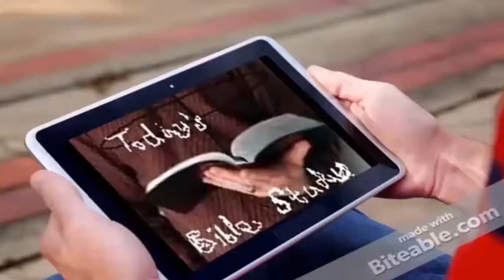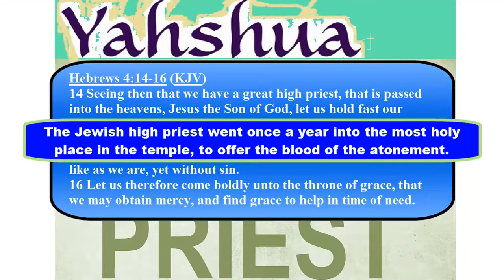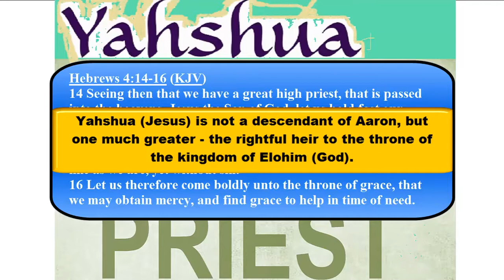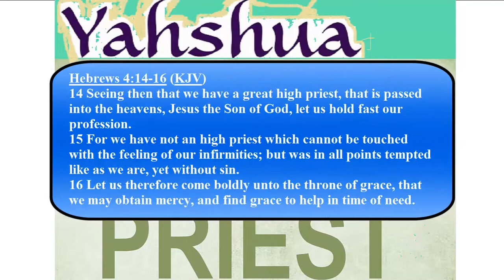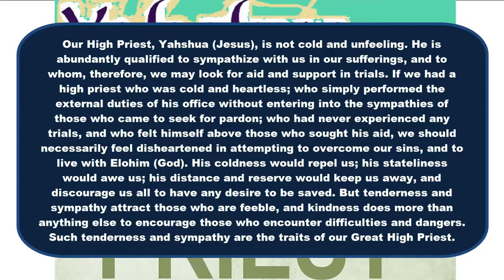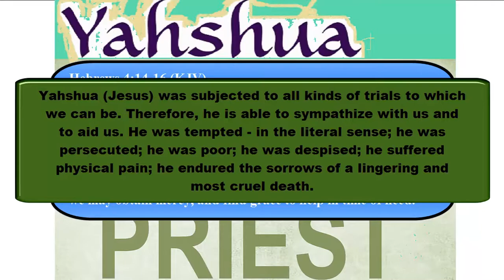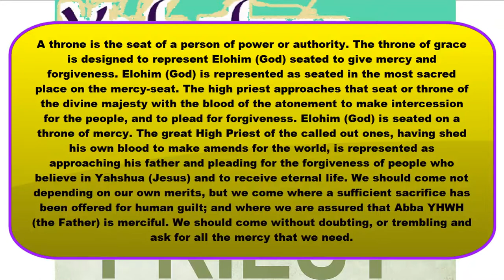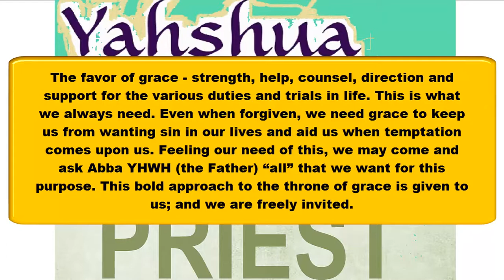Today's Bible Study - Yahshua our High Priest! 01/29/2018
Let's journey in the scriptures to learn how Yahshua (Jesus) is our High Priest.

Hebrews 4:14-16